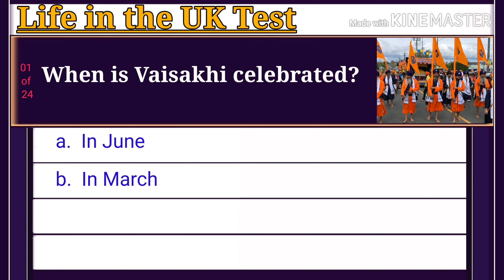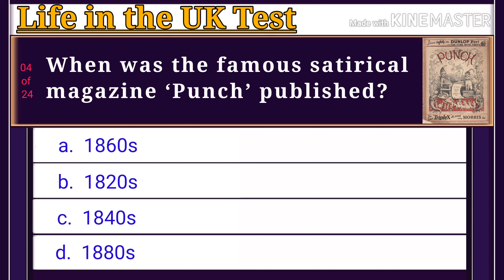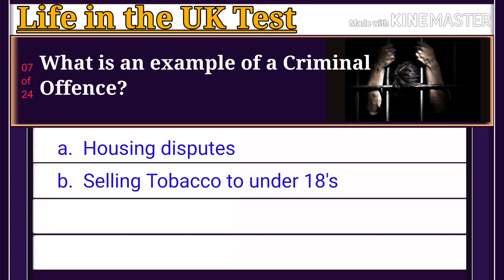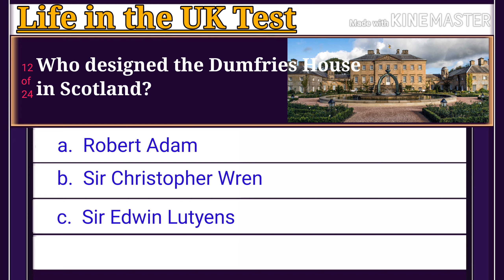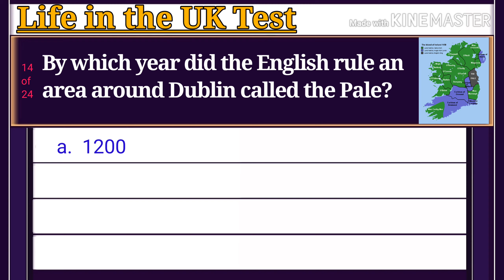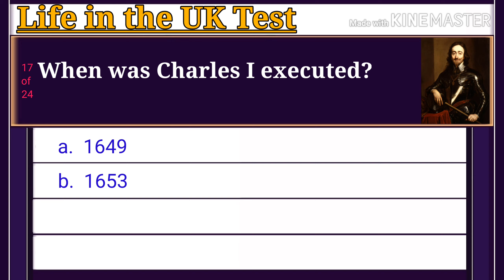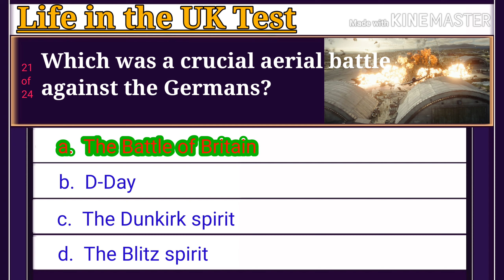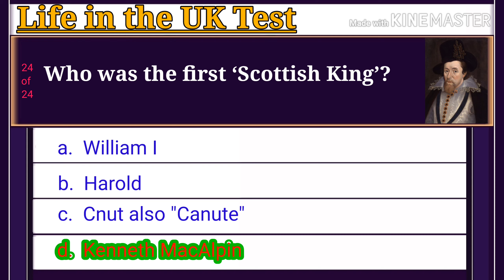Life in the UK Test 2021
Life in the UK test 3rd edition

 life in the UK Test new edition

Life in the UK test revision

Life in the UK practice test 2

Life in the UK practice test 3

Life in the UK practice test 4

Life in the UK practice test 5

Life in the UK practice test 6

Life in the UK practice test 7

Life in the UK practice test 8

Life in the UK practice test 9

Life in the UK practice test 10

Life in the UK practice test 11

Life in the UK practice test 12

Life in the UK practice test 13

Life in the UK practice test 14

Life in the UK practice test 15

Life in the UK practice test 17

Life in the UK practice test 18

Life in the UK practice test 19

Life in the UK practice test 20

Life in the UK practice test 21

Life in the UK practice test 22